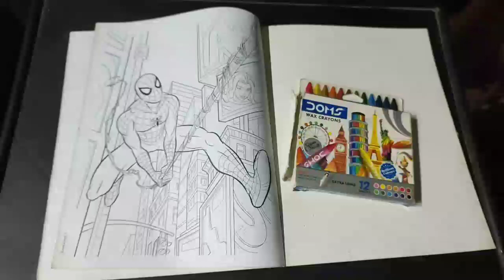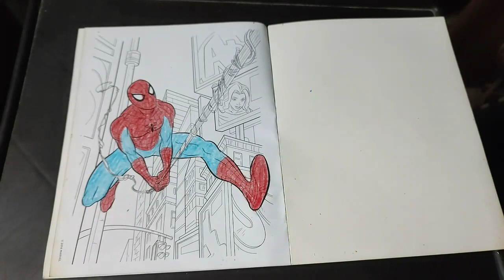Fun With Spiderman Epi 68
Hey Guys,

Its time to Fun With Spideman.